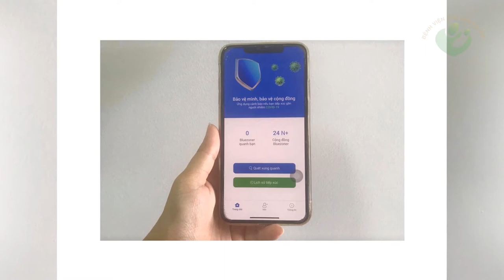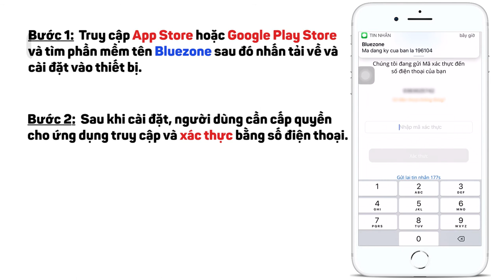Phòng chống COVID-19 bằng "điện thoại" | Công dụng tuyệt vời của ứng dụng Bluezone!!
Hãy cài Bluezone và share cho mọi người trong gia đình cùng dùng để có thể bảo vệ bản thân cũng như gia đình mình các bạn nhé.